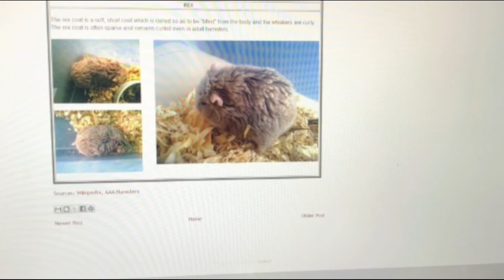Hamster color and coats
This channel is for educational videos.
learn some basic tricks on how to take care your little furry friends 🐹🐰🦋🐤

This channel is for funny videos and educational videos.
learn some basic tricks on how to take care And how to raise your rabbit properly awareness from health 🐹🐰🦋🐤

Description:
Content: